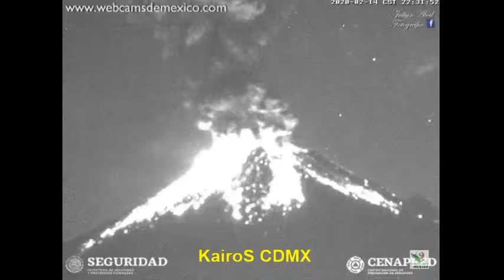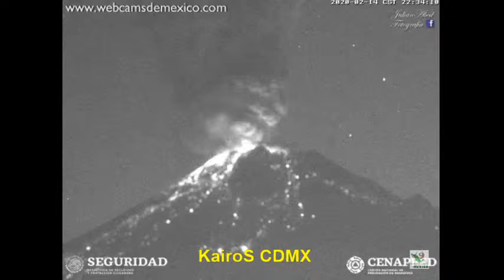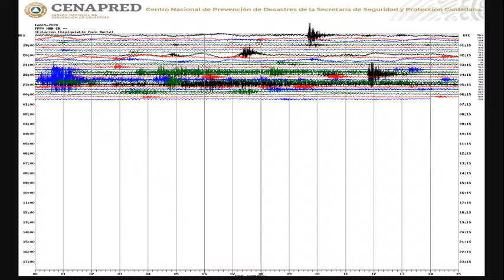🔴🔴ERUPCION DEL POPOCATÉPETL // SAN NICOLAS DE LOS RANCHOS // 22:32 HRS // 14 FEB 2020🔴🔴